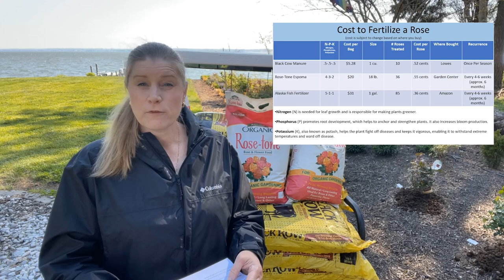🌹 Organically Fertilizing 350 Roses // How to Fertilize Roses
In this video I share when to fertilize roses, how to organically fertilize roses, what I use, the recurrence, and a 2 hour time-lapse of all of the fun involved.  Below are links to purchase the products I used and a list of the roses fertilized.

- Black Kow Manure
- Espoma Biotone
- Espoma Rose-Tone
- Alaska Fish Emulsion
- Garden Seat

🌹 DAVID AUSTIN ROSES (42): 🌹
- Abraham Darby
- Alnwick
- Ann Boleyn
- Benjamin Britten
- Bishops Castle
- Boscobel
- Carding Mill
- Claire
- Desdemona
- Eglantyne
- England's Rose
- English Garden
- Huntington Rose
- Hyde Hall
- Janet
- Lady of Shalott
- Lichfield Angel
- Mary
- Olivia
- Olivia (standard)
- Pat Austin
- Portmeirion
- Pretty Jessica
- Princess Anne
- Prospero
- Rose- Marie
- Royal Jubilee
- Scepter'd Isle
- Sophy's Rose
- Tam O'Shanter
- Tess of the d'Urbervilles
- The Dark Lady
- The Lark Ascending
- The Pilgrim
- The Shepherdess
- Thomas A Becket
- Tranquility
- Vanessa Bell
- Wife of Bath
- William Morris
- Winchester Cathedral
- Windermere

🌹 KORDES ROSES (9): 🌹
- Bliss Parfuma
- Crazy Love
- Fiji
- Iceberg
- Lions Fairy Tale
- Polar Express
- Poseidon
- Soul Sister
- Summer Memories

🌹 MEILLAND ROSES (6): 🌹
- Acropolis
- Bolero
- Dee-lish
- Marmalade Skies
- Princess Charlene de Monaco
- Yves Piaget

🌹 OTHER HYBRIDIZERS (13): 🌹
- Augusta Louise (Evers)
- Burgundy Iceberg (Swane)
- Caribbean Breeze (J&P)
- Cinco de Mayo (Carruth)
- Distant Drums (Buck)
- Double Easy Orange (J&P)
- Easy Does It (Harkness)
- Elizabeth Stuart (Massad)
- Foxy Lady (Jalbert)
- Jacques Cartier (Moreau-Robert)
- Knockout
- State of Grace (Weeks)
- Sugar Moon (Bedard)

🌹 SOCIAL MEDIA 🌹
- "Rose Geeks" Facebook Group for you to share your rose pics and topics: